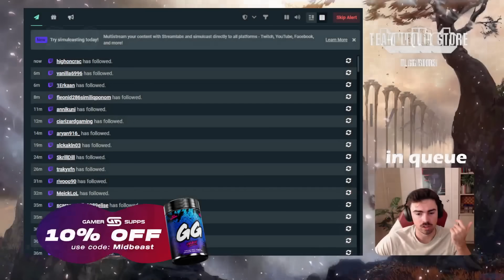ORIANNA NEEDS TO BE NERFED...